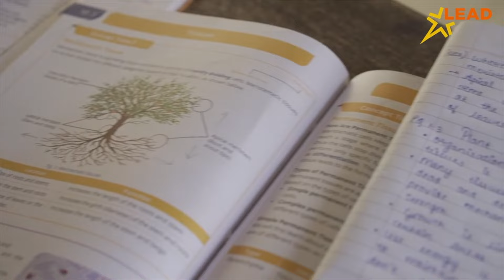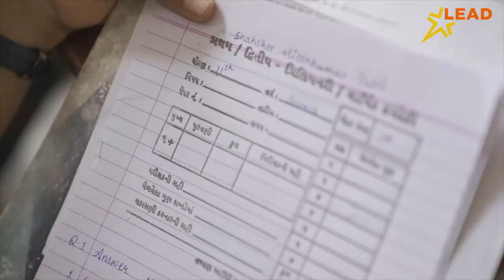NADIAD : મહાગુજરાત હોસ્પિટલ પાસે બાઈક અને ટ્રક વચ્ચે અકસ્માત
નડિયાદની મહાગુજરાત હોસ્પિટલ પાસે અકસ્માત
બાઈક અને ટ્રક વચ્ચે અકસ્માત
સાદા નસીબે જાન હાની તળી
અકસ્માત ને પગલે મહાગુજરાત થી લઈ વાણીયાવર સુધી ટ્રાફિકની લાઇન લાગી
અકસ્માત ને પગલે બંને વાહન ચાલે કોના એકબીજા પર આક્ષેપ.